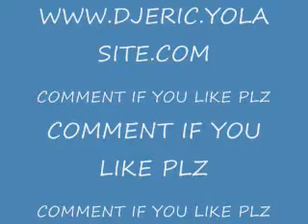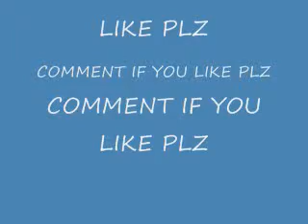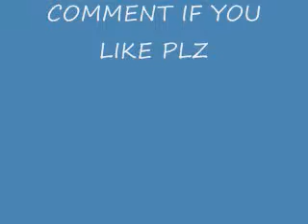AYY LADIES BY DJ ER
COMMENT IF YA LIKE